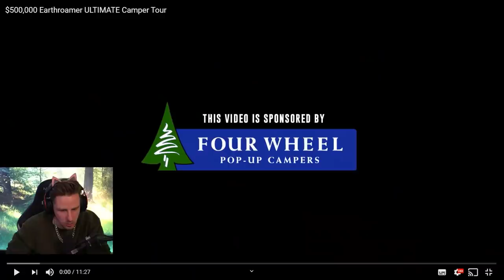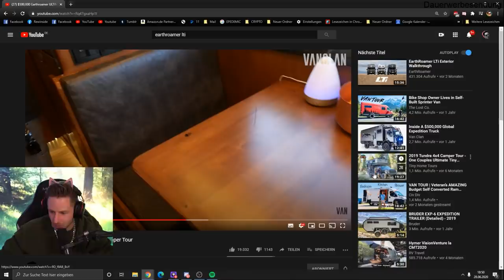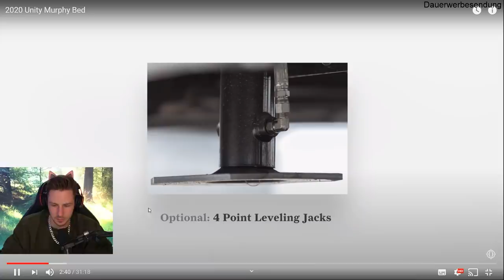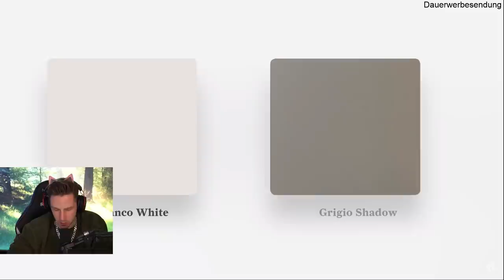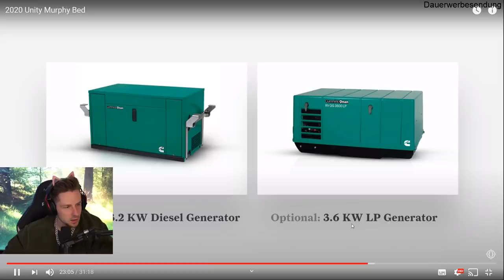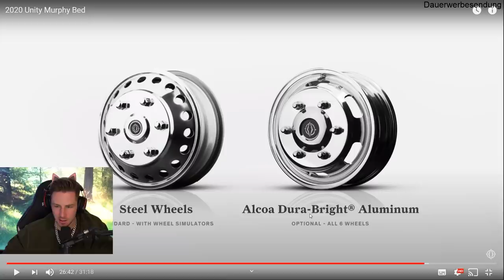Rewi hat sein TRAUM WOHNMOBIL gefunden? Mit eigener STREAMINGECKE?